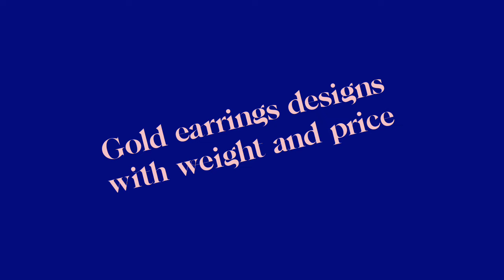Simple dailywear gold earring designs with weight and price | light weight gold earring designs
Simple gold daily wear earrings designs with weight and price | gold earrings with weight and price

Latest gold dailywear earrings designs with weight and price|gold earrings designs with weight|smart girl mehareen

Latest and unique gold earring designs with weight and price |gold dailywear earrings with price

smart girl mehareen
Latest light weight gold dailywear earrings designs| simple dailywear gold earrings collection|

gold jhumka,jhumki designs
gold hoop earrings
gold drop,long earrings
gold pinjada jhumka designs
gold chandbali earrings
gold Ear studs designs
Party wear earrings
daily Wear gold earrings
fancy earrings designs
Latest new modles gold earrings
gold earrings huge designs
one gram gold earrings
peral earring
ruby earrings
stones,diamond earrings
gold rings designs

50 Beautiful Gold Antique Earrings Designs/Light
weight gold earrings design
beautiful design

 Instagram I'd; smart_girl_mehreen

Mehareen.